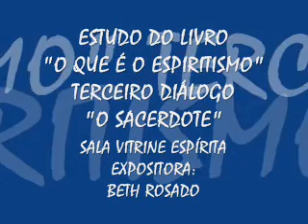ESTUDO ESPÍRITA - VITRINE ESPÍRITA - EXPOSITORA BETH ROSADO - 04-01-2012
ESTUDO DO LIVRO O QUE É O ESPIRITISMO - TERCEIRO DIÁLOGO (O SACERDOTE) - SALA VITRINE ESPÍRITA (ONLINE) VIA PROGRAMA PALTALK - EXPOSITORA: BETH ROSADO - 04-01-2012